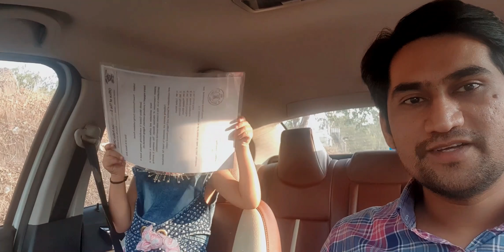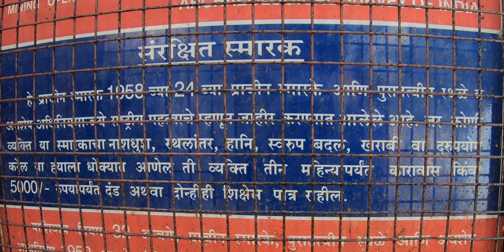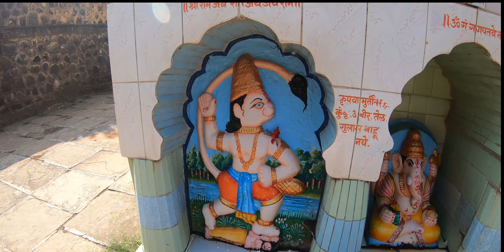Nakatya Rawalachi Vihir | नकट्या रावळाची विहिर | Karad | कराड | Kolhapur | Maharashtra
कराड ची धावती भेट
2 जाग्याना आवर्जून भेट